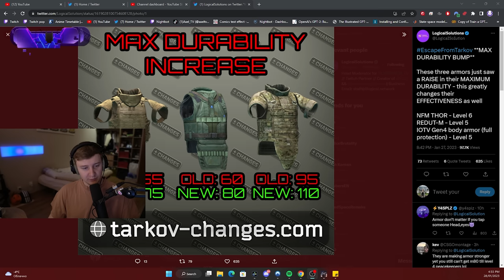Silent Changes that BSG didnt post - Escape From Tarkov